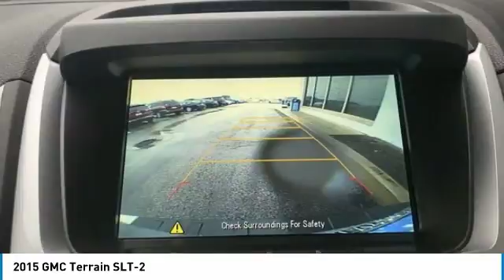2015 GMC Terrain Stock: 61821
2015 GMC Terrain SLT-2

Apple Chevrolet
8585 W. 159th Street

Clean CARFAX. Quicksilver Metallic 2015 GMC Terrain SLT-2 AWD 6-Speed Automatic 3.6L V6 DGI DOHC VVT **LEATHER **GOOD BRAKES Good tires **AWD-Never worry about the weather again** 18 x 7 Chrome-Clad Aluminum (4) Wheels Automatic temperature control to create the perfect environment! COOL OR WARM DOWN THE INSIDE CABIN WITH THE GM Remote Vehicle Start ENJOY ALL THE FRESH AIR WTIH GM Power Tilt-Sliding Sunroof w/Express Open Exterior Parking Camera Rear Great safety feature! GET WARM QUICK GM Heated Driver & Front Passenger Seats Intellilink w/Bluetooth Pioneer Premium 8-Speaker System Power Programmable Rear Liftgate Radio: Color Touch AM/FM Stereo w/CD Player Rear Park Assist Rear Parking Sensors Remote keyless entry Security system SiriusXM Satellite Radio Steering wheel mounted audio controls Listen to your favorite music while keeping your eyes on the road!.brbrGM CERTIFIED 172 POINT INSPECTION- 12/12 WARRANTY- 2YR/24K MAINTENANCE PLAN. Recent Arrival! Odometer is 10843 miles below market average!brbrGMC Certified Pre-Owned Details:brbr  * Transferable Warrantybr  * Powertrain Limited Warranty: 72 Month/100000 Mile (whichever comes first) from original in-service datebr  * Roadside Assistancebr  * Warranty Deductible: $0br  * 172 Point Inspectionbr  * 24 months/24000 miles (whichever comes first) CPO Scheduled Maintenance Plan and 3 days/150 miles (whichever comes first) Vehicle Exchange Programbr  * Vehicle Historybr  * Limited Warranty: 12 Month/12000 Mile (whichever comes first) from certified purchase datebrbrbrApple Chevrolet is a Family Owned Dealership that has been providing Quality Pre-Owned Vehicles for over 50 years! We price all our vehicles at or below Fair Market Value using a live internet market analysis. This makes our vehicles some of the best values in the industry.. Why do we do this? To make it easy for smart savvy shoppers like yourself while providing a low pressure buying experience. We also offer competitive finance rates! We are located at 8585 West 159th Street Tinley Park IL 60487.